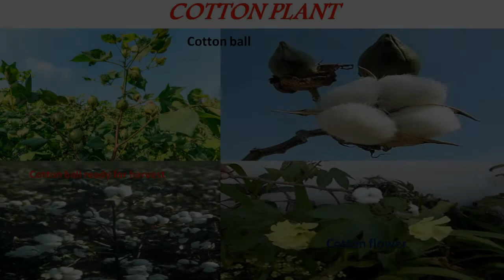Cotton Crop in Pakistan [Sadiqabad]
A cotton (Kapaas / کپاس) field in Sadiqabad, Rahim  Yar Khan District, on the borders of Sindh and Punjab, ready for harvesting.